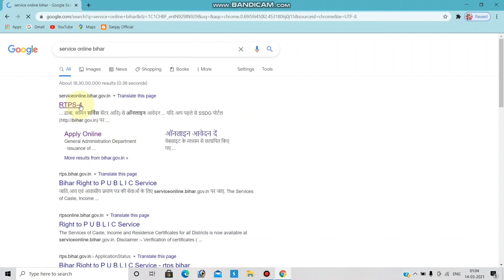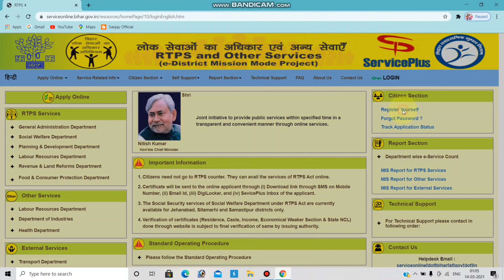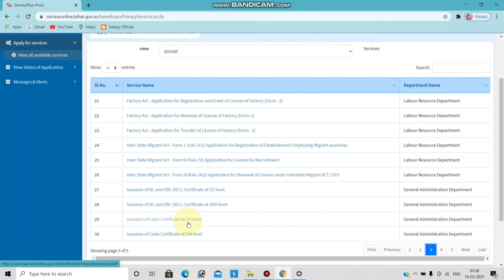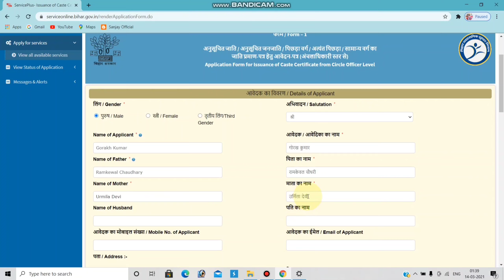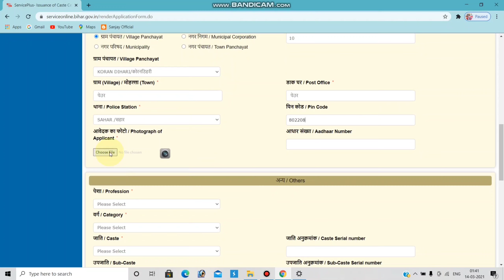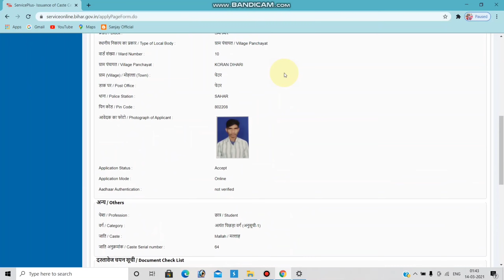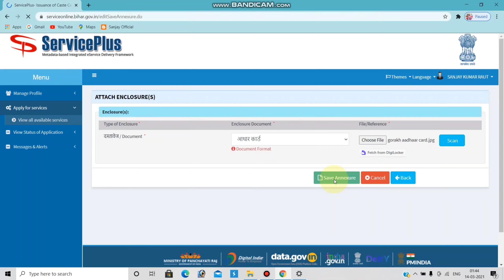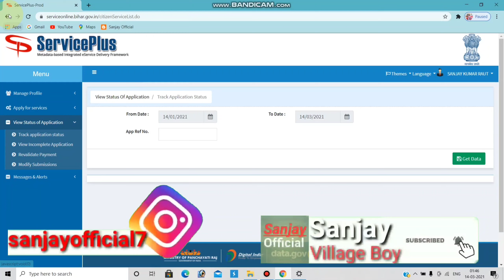jati apply online bihar l how to apply jati niwas online bihar-jati praman patra online kaise banaye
CAMERA TRIPOD
50 MM LENS